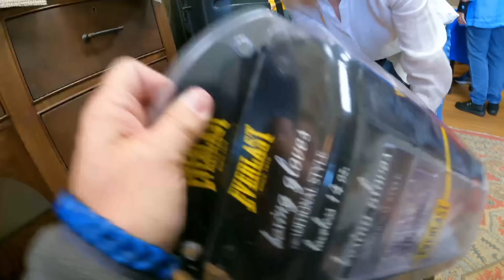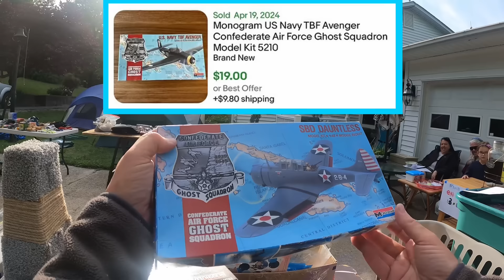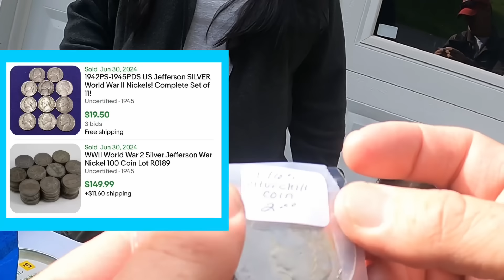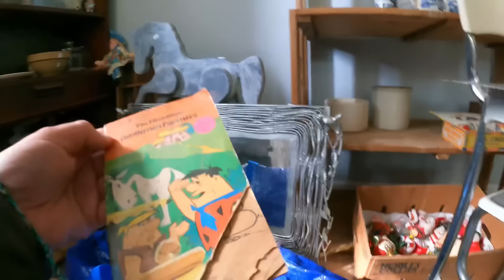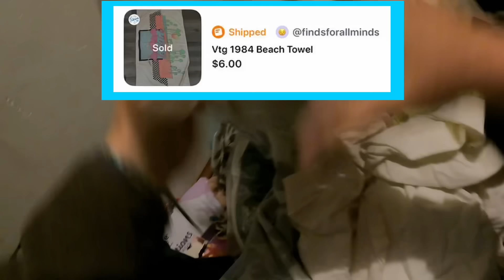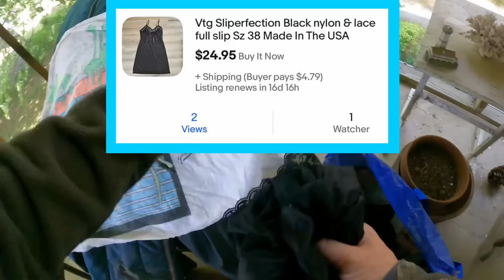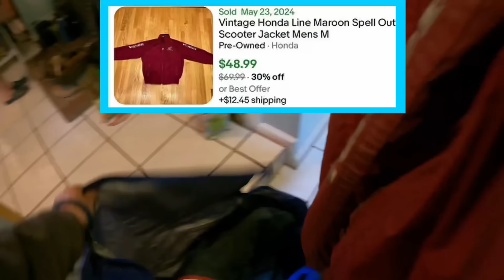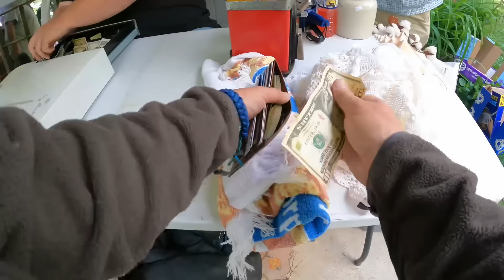Everyone Left The Garage Sales To Get Into This Insane Estate Sale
Dibdit.com $5 Credit Code COMMONWEALTH
My Reseller Genie Bookeeping Software
Code Commonwealth for %5 off mygo2tape
Mulligan's Golf Shop On District
Garage Sale Nation FB Group
Follow our Facebook Page for more content

440 lbs scale from Accuteck

-video keywords-
ebay bolo
ebay seller
reseller
estate sale
estate sales
flip garage sale finds
treasure hunting
american pickers
picking
private pick
vintage garage sale
vintage 80's
vintage 90's
garage sale
yard sale
garage sales
yard sales
garage sale ride along
commonwealth picker
treasure hunting